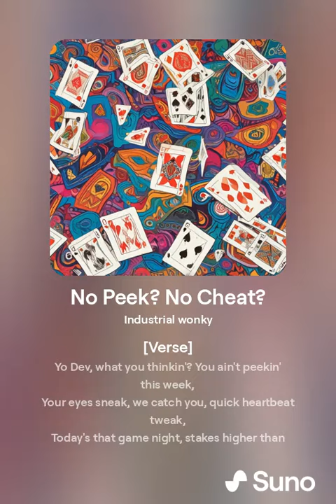no peek no cheat